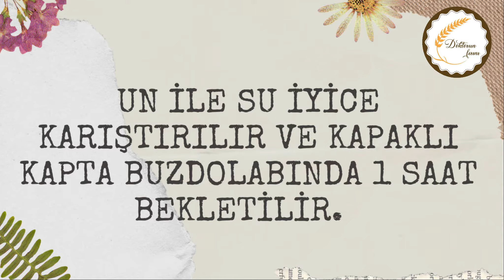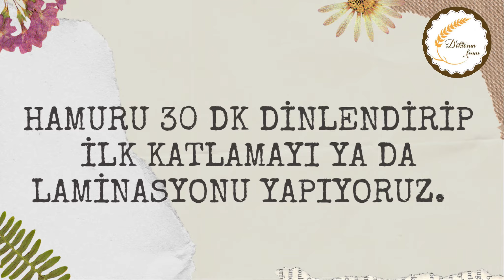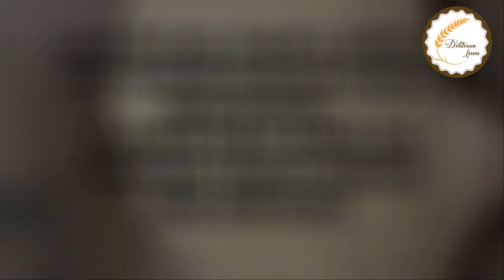Ev Şartlarında Mükemmel 🤩 Ekşi Mayalı Ekmek Yapımı (Tüm püf noktalarıyla), Yapmayan Kalmasın👍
Çok aşamalı bir yapımı olan sepet ekmeğimizin yapım aşamalarını karıştırdığınızda bu açıklama işinize yarayacak şekilde hazırlandı.
İnstagram hesabımda günlük pişirme çeşitliliğimi hem de paylaştığım pek çok tarif ve püf noktayı bulabilirsiniz.
Ekşi Mayalı Köy Ekmeği
Malzemeler;
25 gr tam çavdar unu (Doves farm)
25 gr tam buğday unu (Tellioğlu marka)
50 gr sarı buğday unu (Caputo marka)
400 gr ekmeklik un ve ya 420 gr çok amaçlı un (Beşler marka)
350 gr su
100 g aktif ekşi maya
10 gr tuz +10 gr su

Unlar ve su karıştırılır (otoliz) ve buzdolabında bir saat bekletilir
Maya eklenerek hamur yoğrulmaya başlanır
Tuz ve 10 gr su eklenir
Yoğurma bitiminde hamur 30 dk dinlendirilir ve ilk katlama ya da laminasyon yapılır.
30 dk arayla 3 katlama daha yapılır.
Hamur 1-1.5 saat dinlendirilir  ( eğer ortam ısısı düşükse daha uzun sürer) ve ön şekil verilir. Buraya kadar ki aşamada hamurun neredeyse iki katı hacim almış olması gerekir. Bu durumu etkileyen temel faktör ortam ısısıdır. Dilerseniz hamurunuzu kapalı fırın içinde yanına kaynar su dolu bir kap koyarak tutup ılık ortam sağlayabilirsiniz. Ya da fırın lambasını açmakta işe yarar.
30 dk tezgahta dinlendirilen hamurun son şekli verilir.
Sepete alınan hamur sepette 1 saat dinlendirildikten sonra buzdolabına alınır.
24 saat soğuk fermantasyon geçiren hamur (18 saat sonra hamuru inceleyiniz eğer yüzeyinde yırtıklar olmuş ve iyice kabarmışsa pişirebilirsiniz) buzdolabından çıkarılır ve doğrudan sıcak fırında pişirilir.
Fırın önden 40 dk döküm tencere ile beraber ısıtılır.
Sepetteki hamura döküme alınmadan hemen önce kesi atılır.
230 derecede kapaklı 20 dk ve sonra 210 derecede 25 dk kapaksız pişiri
lir. Bu detay fırından fırına değişir. Amacınız ekmeğinizin 45 dk da tamamen pişmiş olmasıdır. Pişip pişmediğini derece kullanarak anlayabilirsiniz (97-100 derece). Ayrıca kabuk rengide size pişip pişmediğini gösterir. 45 dk pişirim ile Kabuk yeterince renk almamışsa bir sonraki sefere fırın derecelerinizi yükseltiniz.